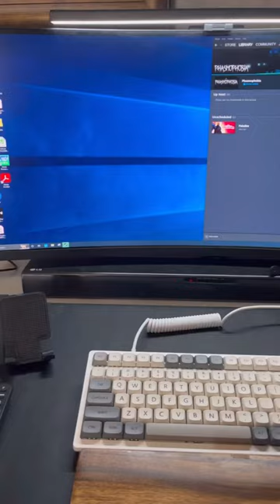Work From Home setup: Laptop mount using Loop Alloy Gas Lift.